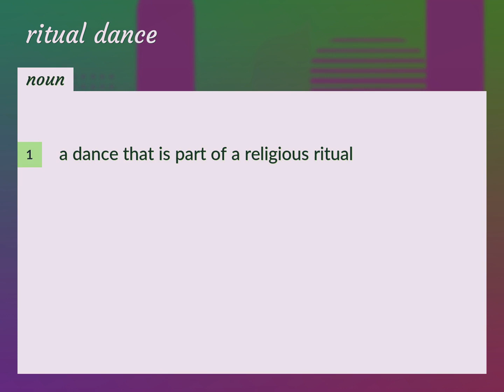Ritual dance | meaning of Ritual dance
What is RITUAL DANCE meaning?